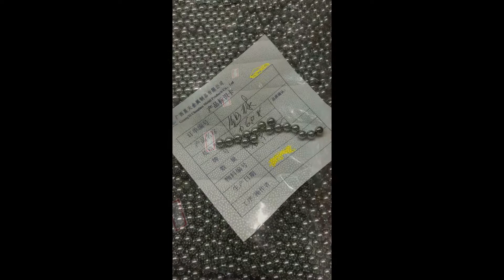我的幻灯片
我是使用 YouTube 幻灯片制作程序 制作的此视频